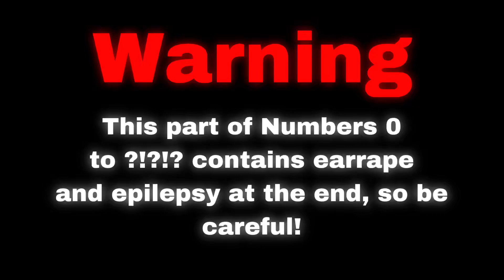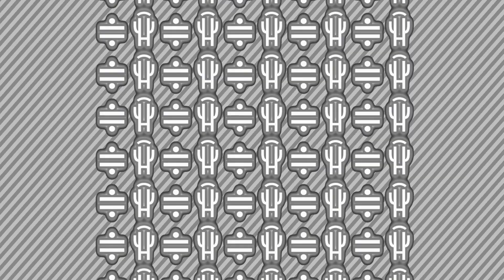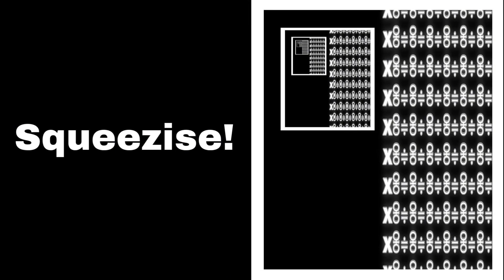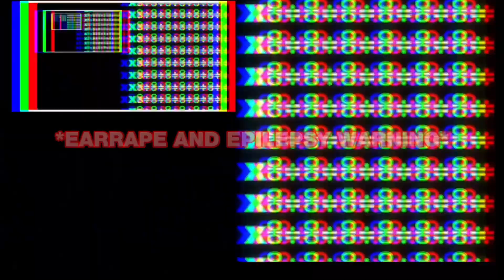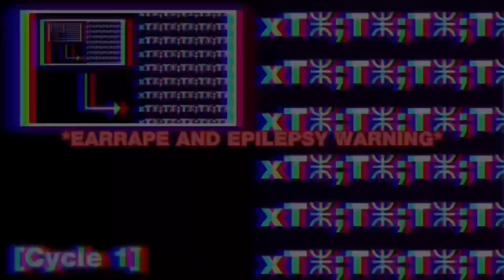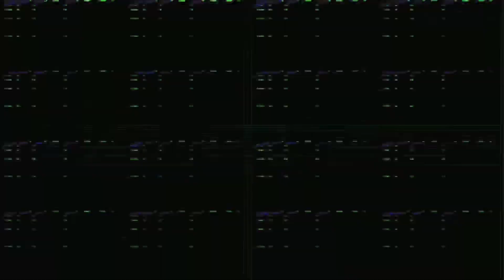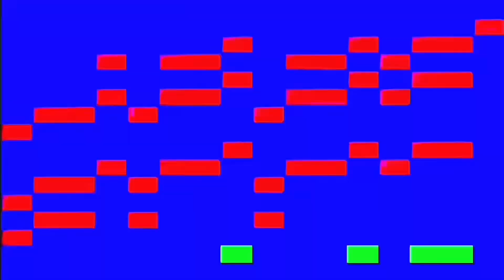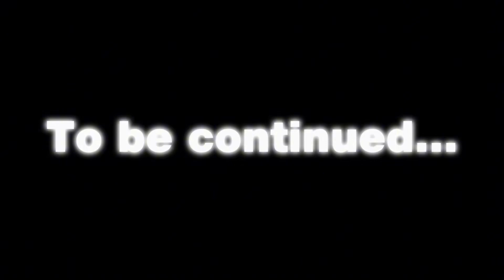Numbers 0 to ?̵̲̬͈̤̯̲̲̤͗͊͂̍̌͂̀͂!̵̨̢͎̺̩͙̱̟̑̐̆?̸̗̗͇̜̬̼͙̭̾!̵̡̳̱̳̼̬̫͇̚?̴̗̲̝̺̝͍̔͒ [Part IX]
In the penultimate part of Section 1, we go beyond the Absolute Enchantment to reach a larger number! The cycle of this part will be even crazier than the previous one, so be prepared!

Created in 2-3 weeks.

I made this video with CapCut, Alight Motion, VN Video Editor and Picsart.

This video is inspired by Mathis R.V, Dodeca and SuperWindows78.